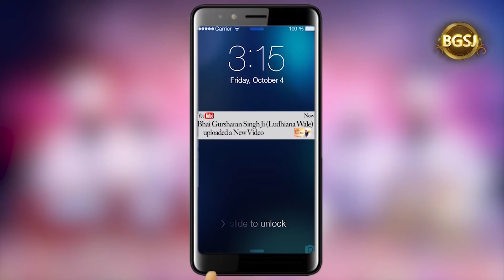Man Nu Chandd Ke Rakhna Kio Jroori Hai ? | Bhai Gursharan Singh Ji Ludhiana Wale | Anmol Bachan | HD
Title : Why is it necessary to keep our mind under strict discipline ?  ( ਮਨ ਨੂੰ ਚੰਡ ਕੇ ਰੱਖਣਾ ਕਿਉਂ ਜਰੂਰੀ ਹੈ ? )
Album : Baahar Janda Varj Rahaya

A/C Name : Bhai Daya Singh Ji (Nishkam) Satsang Sabha
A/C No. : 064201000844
IFSC Code :ICIC0000642

Pincode:- 141001